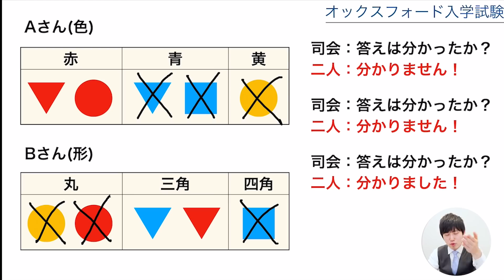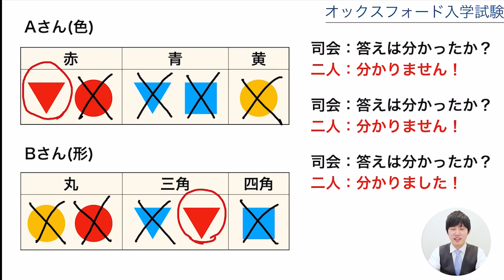【世界1位】オックスフォードの論理パズルが面白すぎた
DLはこちらから↓
iOS版